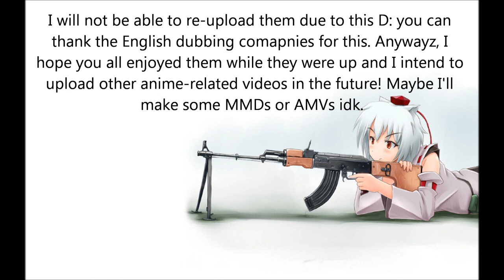YouTube Deleted all my Videos T.T [EastNewSound - 蒼月下零度] Cirno's Theme HD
Artist - EastNewSound
Song - 蒼月下零度
Album - Sacred Factor

Remix of Beloved Tomboyish Girl (Cirno's Theme) from the game Touhou

Assortment of Touhou pics taken from konachan.com

So Youtube deleted all the Clannad Videos I had posted T.T if you weren't able to finish it PLEASE message me and I'll try and point you to a place you can watch it. It is an amazing series and everyone should finish watching it because it is such an amazing and moving anime!